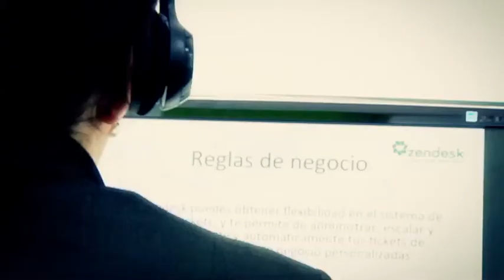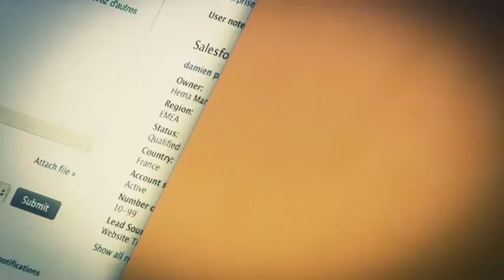Investing in the UK: Zendesk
In 2011, US technology company Zendesk established their new European Headquarters in London. Zendesk is the leading provider of proven, cloud-based help desk software. In this video, Matt Price, VP and General Manager EMEA, Zendesk, explains why the company chose the UK as the ideal location for their European HQ, the factors that influenced their decision, and how UKTI helped them along the way.

For more information about setting up your business in the UK please